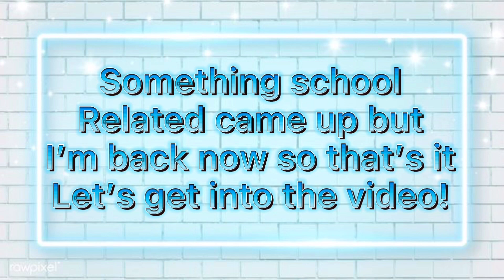If I DIE the VIDEO ENDS!| SunBunPlayz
I was very surprised with my results ngl- but ANYWAYS I know this trend is very late I just wanted to do it because I like doing old Roblox trends for some reason- but yeah make sure to subscribe and I’ll see you guys in the next one. Bye💕